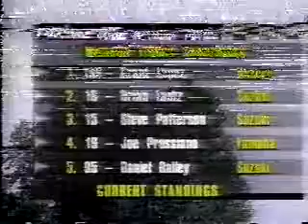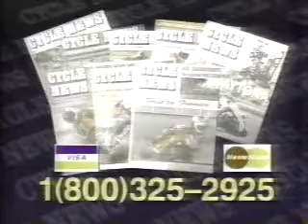11/23/1995 Prime Sports/SportsChannel Ohio Commercials Part 8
Commercials aired during the 1995 WERA Challenge Series.
-Suzuki GSXR 750
-Mothers California Gold
-Honda V4 Magna
-Cycle News